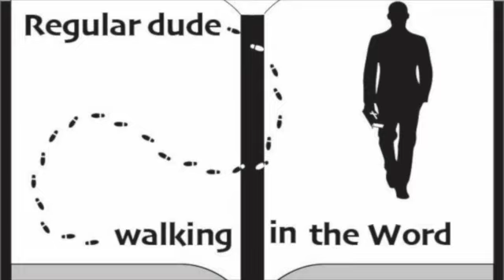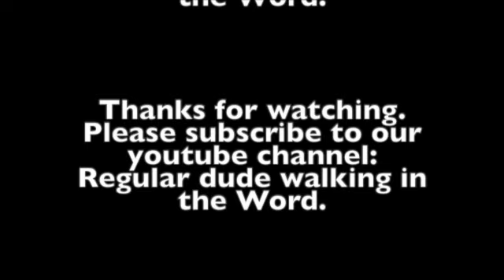Episode 38 Philippians.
Being content whatever the circumstances.
Philippians 4:10-13.

Join us today as we continue our discussion about the book of Philippians.   Some of the information in this episode comes from the commentary from J. Vernon McGee and also notes from Chuck Smith. I also like to use resources from David Guzik, Ray Stedman. Skip Heitzig and Henry Morris in my studies.  A final commentary I have been using and really like is "The Bible for Everyone" by N.T. Wright. This episode was filmed on location in Sarasota, Florida. Feel free to watch any of our other videos on you-tube going through the book of  Genesis, Exodus, Galatians, Ephesians, Esther, Matthew, Titus, Judges, Jonah, Ruth, Mark, 15 prophecies of the birth of Jesus, Christmas week, Blessings from hurricane Ian, and also Psalm 23.